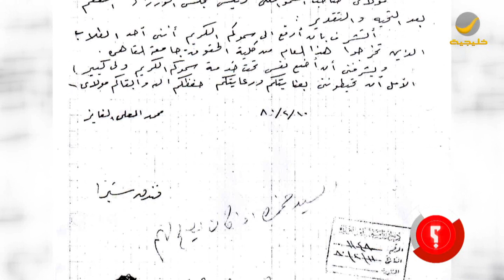معالي الأستاذ محمد بن علي الفايز وزير الخدمة المدنية سابقاً ضيف برنامج وينك ؟ مع محمد الخميسي